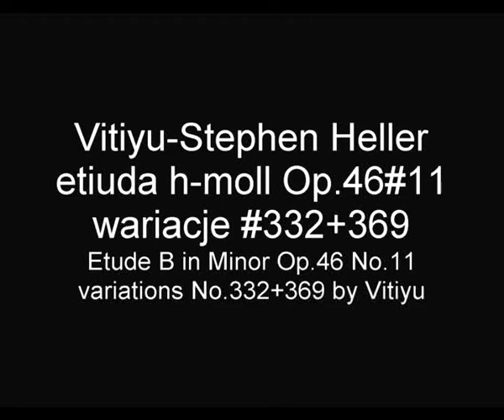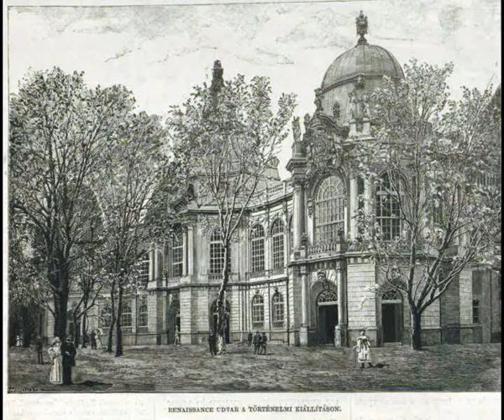HELLER STEPHEN Vitiyu etiuda h-moll Op46#11 wariacje#332+369 Etude B Minor variations#332+369